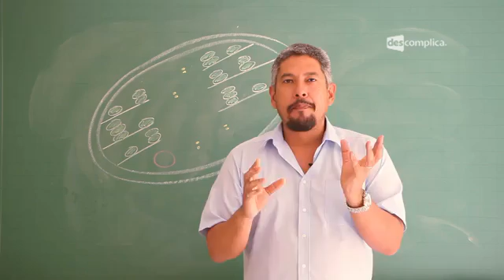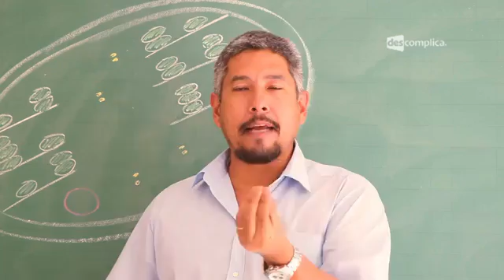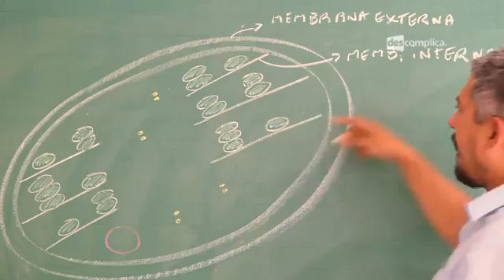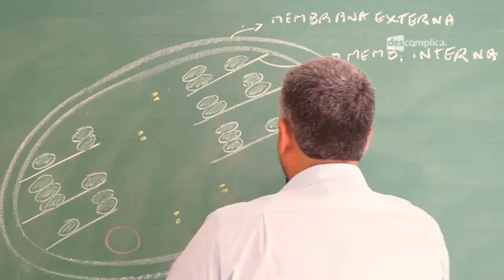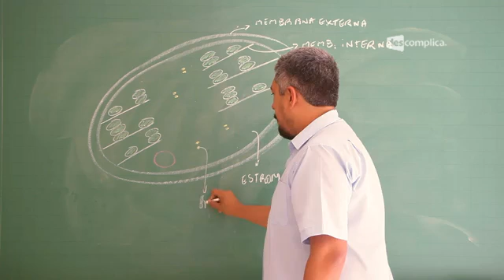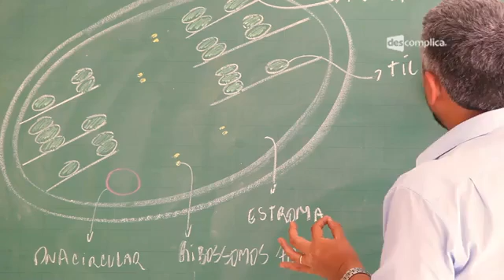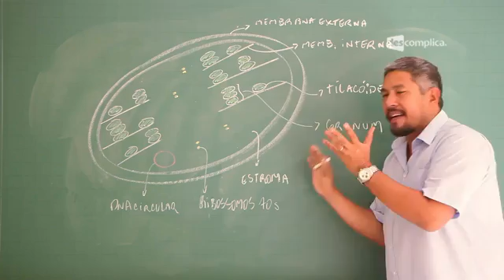Plastos e Fotossíntese - Extensivo Biologia | Descomplica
Olá, aluno! Essa aula faz parte do módulo "Plastos e Fotossíntese". O professor Rubens Oda definirá plastos, estruturas que nas plantas armazenam pigmentos (como a clorofila) e os plastos de reserva de nutrientes (como amiloplastos, que armazenam amido). Apresentará a estrutura dos plastos, sua composição com 2 bicamadas fosfolipídicas, presença de DNA circular, Ribossomos 70s, e lamelas. Explicará teorias endossimbióticas, relacionando cloroplastos e mitocôndrias. Nesse módulo, falaremos também sobre Fotofosforilação Cíclica, Acíclica, além da Fase Enzimática da Fotossíntese. Para ver o próximo vídeo sobre Fotossíntese, assunto que cai no Enem, vá O Oda está te esperando! :D

00:00 Descomplica. Biologia. Prof. Rubens Oda. Plastos e Fotossíntese. Plastos.
00:41 Na tela: Cromoplastos à Plastos que contêm pigmentos capazes de absorver a luz.
00:52 Os pigmentos absorvem a luz e utilizam a energia luminosa para a fabricação do alimento da planta através da fotossíntese.
01:00 Na tela: Cromoplastos: Os mais importantes são aqueles que possuem clorofila como principal pigmento.
01:12 Os tipos de cromoplastos: eritroplastos (avermelhados), xantoplastos (amarelados).
01:38 Na tela: Leucoplastos: Plastos sem pigmentos que não fazem fotossíntese.
01: 48 Os leucoplastos são plastos de reserva.
01:52 Na tela: Amiloplastos: armazenam amido; proteoplastos: armazenam proteínas, oleoplastos: armazenam lipídios.
02:20 No quadro: (esquema do plasto): Estrutura: Membrana dupla (1 membrana externa lisa + 1 membrana interna que forma lamelas); estroma; ribossomos 70s; DNA circular.
03:21 Na tela: Ribossomos 70s, DNA circular e autoduplicação indicam que mitocôndrias e plastos sejam bactérias associadas à células eucariontes (hipótese endossimbiótica da origem de mitocôndrias e cloroplastos).
03:37 As mitocôndrias estão presentes em todos os reinos eucariontes, enquanto os cloroplastos só estão presentes na ramificação que originou os Protoctistas Fotossintetizantes e o Reino Plantae.
04:20 Tilacóide: responsáveis pela absorção da luz na fotossíntese.
04:37 Granum: pilhas de tilacóides.  Grana: conjunto de granum.
04:49 Na tela: Clorofila (pigmentos): vai ser encontrada no tilacóide, no granum e na grana.
05:25 Fase fotoquímica da fotossíntese: ocorre nos tilacóides e granum.  Fase enzimática da fotossíntese (fase escura): ocorre no estroma.